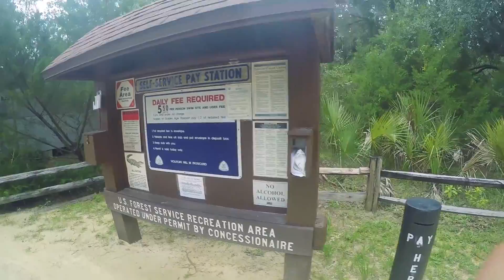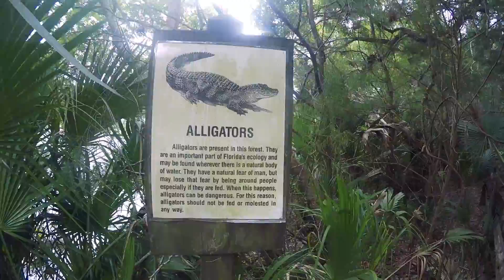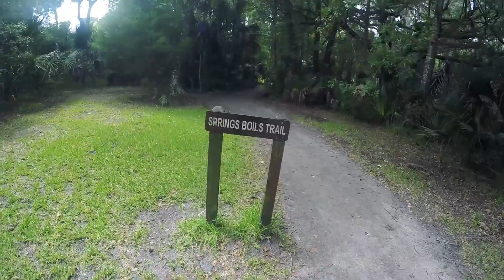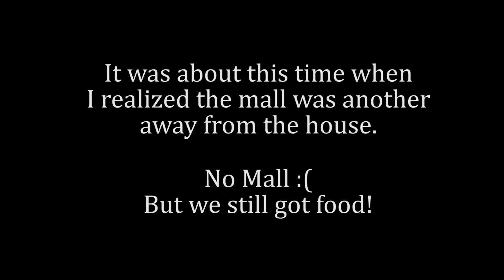Snorkeling the Florida Springs | We Stepped in Quicksand!! | Travel VLOG #1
What's up guys?! For my second VLOG on this channel a couple friends and I took to the water and did some snorkeling in the Florida Springs.

Afterwards we took to the trails, found some quicksand, and did a bit of hiking!

Thank you for viewing and I hope you enjoy!

**If You Have Any Travel Coming Up Feel Free to Use These Codes In Order to Get Yourself Some Discounts and FREE Rides On Me!**

Uber - justinp1697
Lyft - JUSTIN20337
AirBnB - JUSTINP796
Postmates - ZMCUD

At 500 subscribers one of my subs will win this at random!**